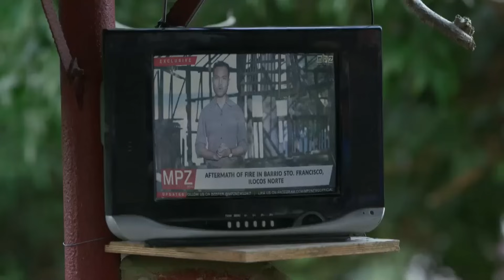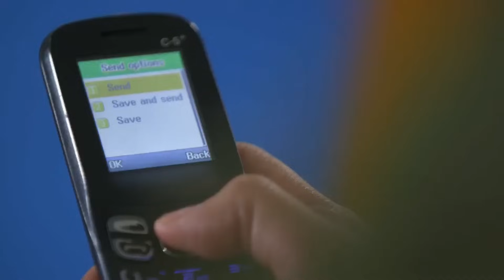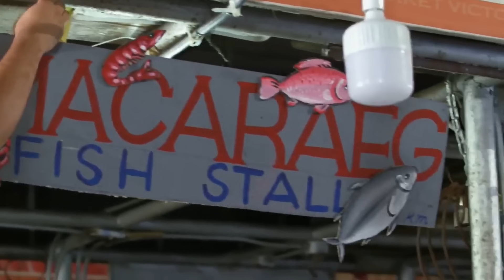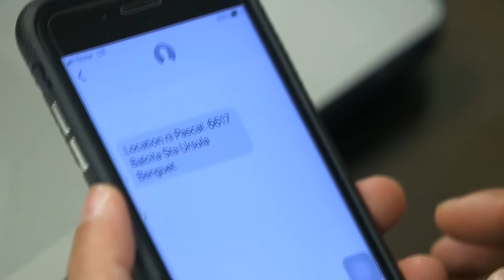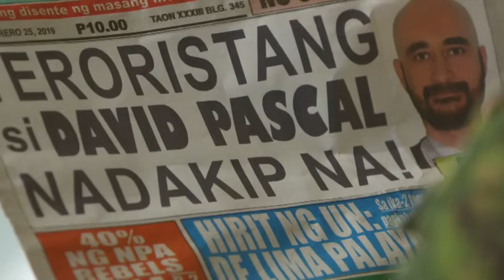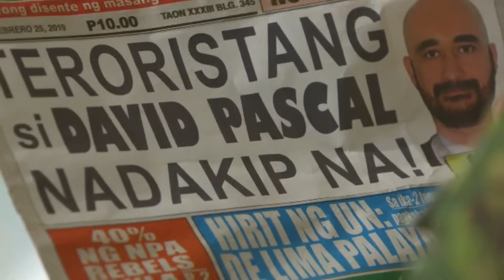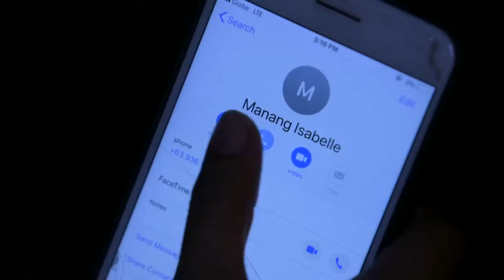Fast Cut Week 7 | The General's Daughter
The General's Daughter Fastcut Week 7.

The General's Daughter
The General's DaughterFastcut